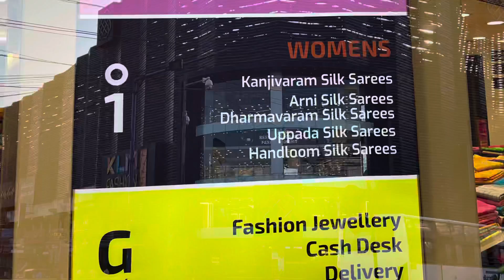KLM Fashion Mall, Marathahalli, Bangalore || Best Shopping destination in Marathahalli for all ages